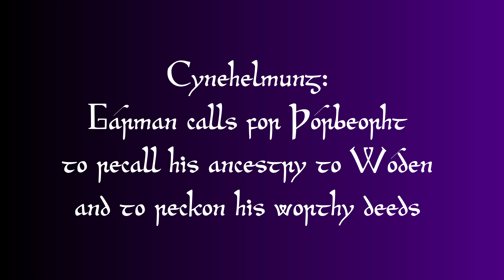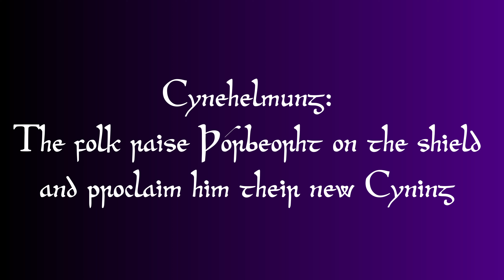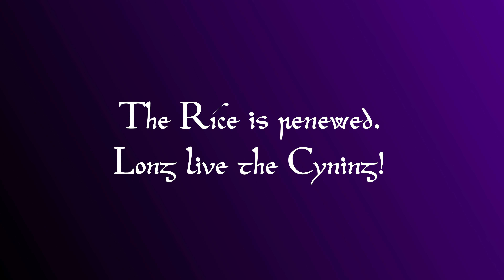Þórbeorht Hláford's Cynehelmung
On the weekend of July 9th and 10th 2022, the Théods and Halls of the Wínland Ríce of Anglo-Saxon Théodish Belief gathered to raise Þórbeorht Hláford upon the shield and to crown him as the Ríce’s new cyning.

Song: Cædmon’s Hymn performed by Brúnwulf.

Founded by Gárman Lord in 1976, Théodish Belief is a rekindling of the manygodded troth that was held by our heathen Anglo-Saxon ancestors. The Wínland Ríce of Anglo-Saxon Théodish Belief (often called the Théodish Ríce) currently has halls in North America, England, and Australia. To learn more visit:

If you would like to support the heathen worship of the Théodish Ríce, you may donate Wé þancaþ þé!